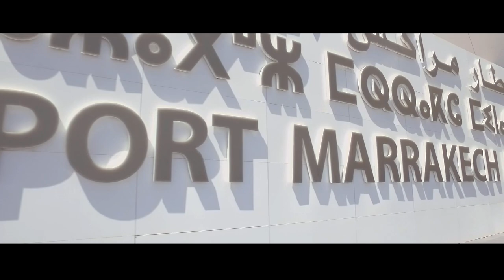Levi van den Akker - Toen Ik Geld Had, Had Ik Vrienden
Muziekproductie: KME Productions
Videoproductie: KME Productions
Label: D.E.A. Records
Plugging & Promotie: D.E.A. Records

Levi van den Akker boeken?